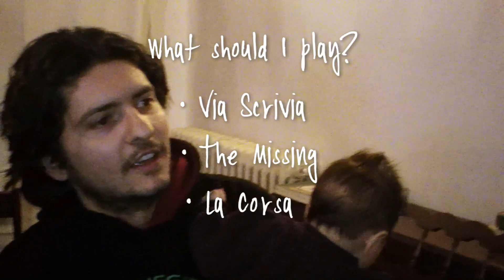American Family in Tuscany: Buccia Takes Requests || KIN STORY #34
Have I told you how talented my husband is? Well, he's going to play you three small selections of songs he has written, and you get to chose which one you want to hear him play in a later episode.